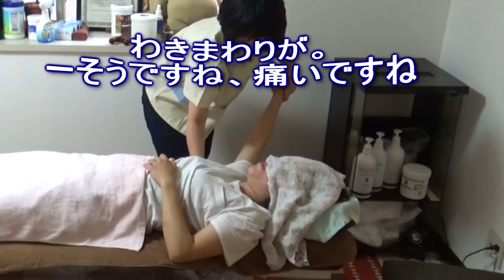【癒しの音】肩こり中村さんに全身トークセン＆胸筋ほぐしでビックリ／整体４【りらく屋】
今回は中盤までが静か目で、それ以降で中村さん節が楽しめます。